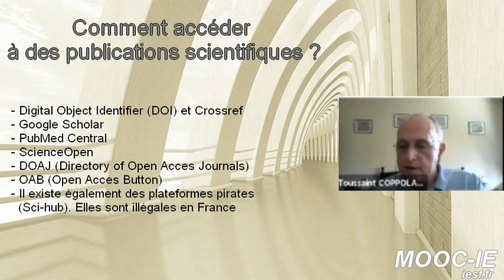Comment accéder à des publications scientifiques ?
Comment la démarche d'Intelligence économique peut-elle nous aider à discerner l'information de qualité et à la fiabiliser ? Le webinaire organisé le 3 novembre 2020 par le comité Intelligence Économique et Stratégique d'IESF sur le thème de « l’appréciation de la qualité voire de la véracité de l'information » a tenté de répondre à cette épineuse question.